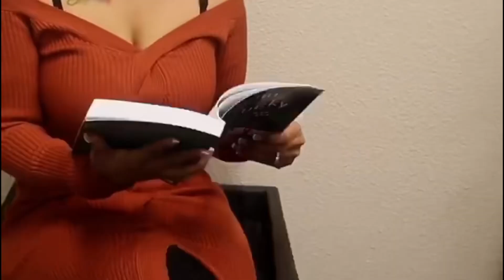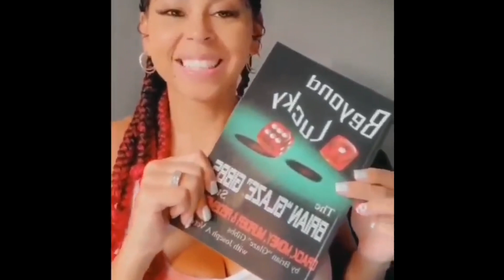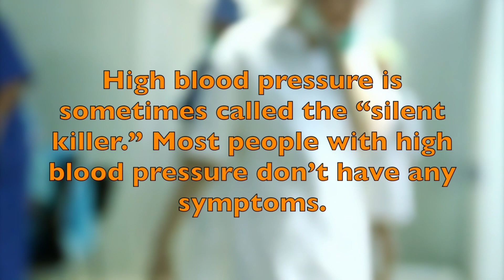BGG SPEAK”K1NG PIN SAMUEL “BABY SAM”EDMONSON IS COMING HOME AFTER 33 YEARS IN THE CAN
Whatever is in the dark will eventually come to light. It’s doesn’t matter what your situation looks like and how bleak your situation maybe place GOD first and foremost and never give up. Congratulations and best wishes to my brother Baby Sam.